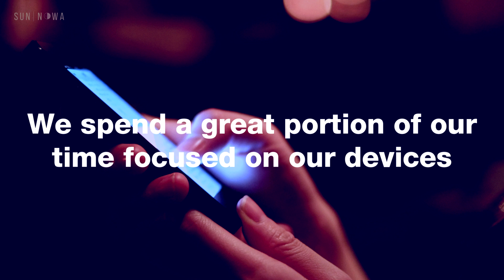Sun Nowa Blue Light Blocking Gaming Computer Glasses